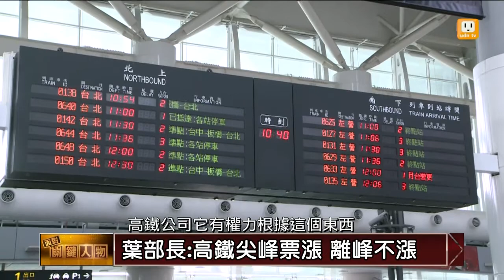【2013.08.10】面對關鍵人物1 高鐵、國內線機票都要漲 交通部長態度? -udn tv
今年國內交通運輸，高鐵、國內線機票及離島機票皆傳調漲價格，景氣這麼差，主管機關交通部長葉匡時會同意漲價嗎？真漲價了，有何配套措施嗎？另外，國道計程收費，會按規劃時程九月上路？還是會延至年底呢？計程收費，最有可能的方案是哪種？